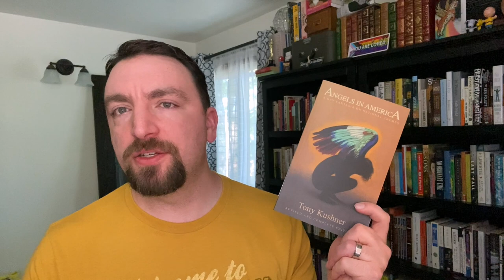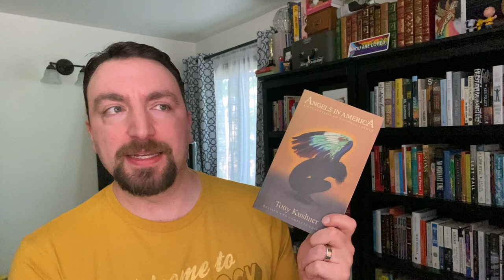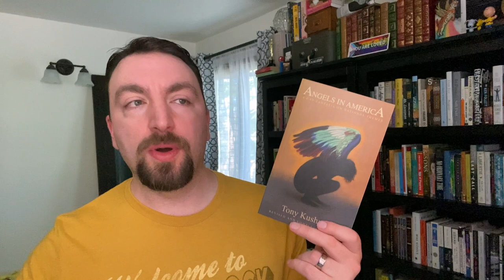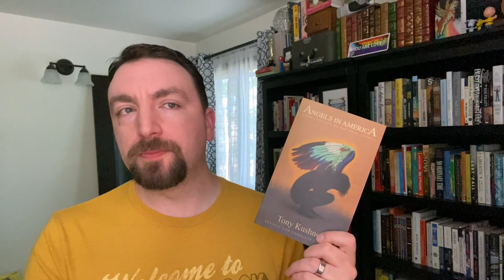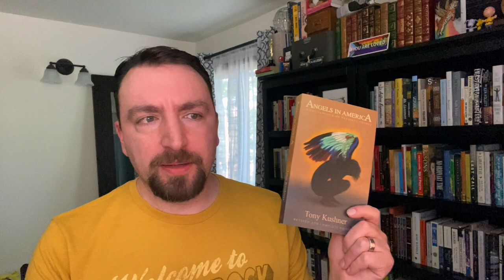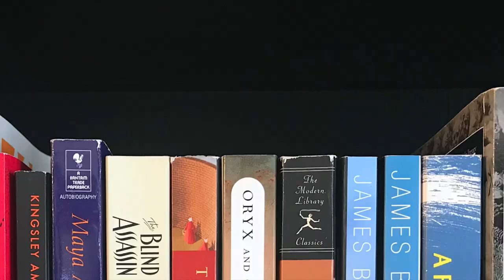Friday Reads: Rants and Raves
Expand for more information. 👇
It was a rollercoaster of a reading week. I finished four books and loved two, liked another, and hated the fourth. Let's talk about it.

Titles Mentioned 📚
The Day the World Came to Town: 9/11 in Gander, Newfoundland, Jim DeFede
Angels in America: A Gay Fantasia On National Themes, Tony Kushner
The Queens of Sarmiento Park, Camila Sosa Villada (translated by Kit Maude)
Less is Lost, Andrew Sean Greer
Less, Andrew Sean Greer